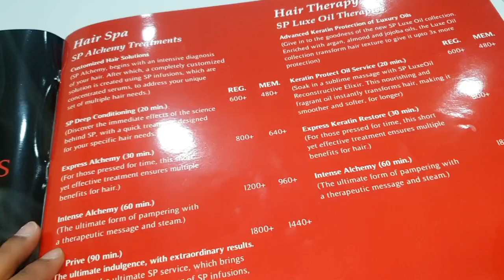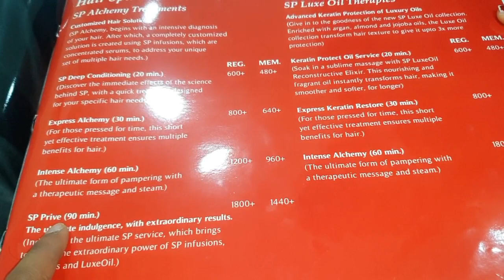नेहा का नया अवतार !! मजबूरी में करवाना पड़ा !! Vlog No.244